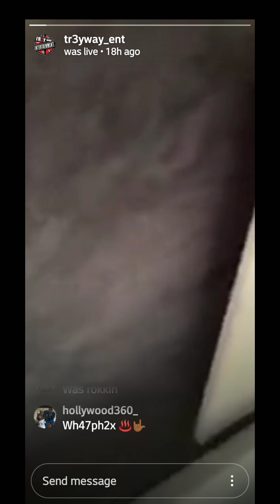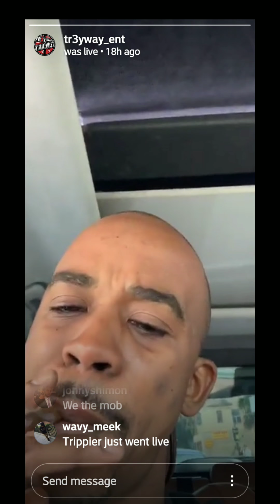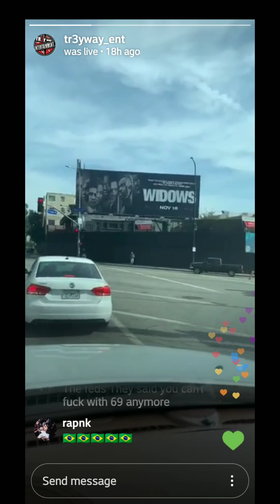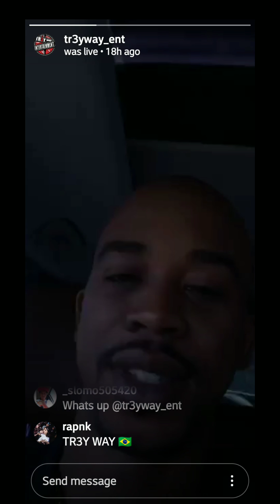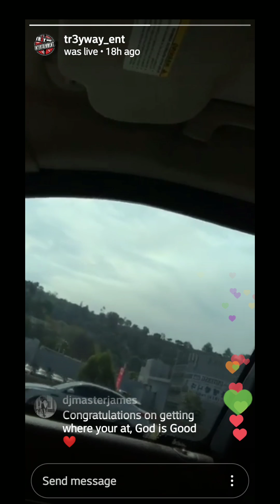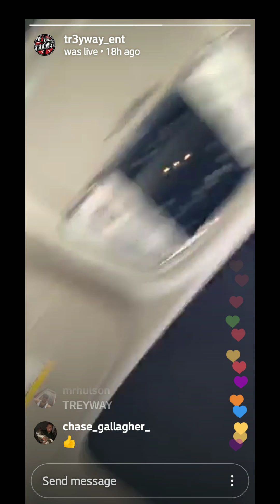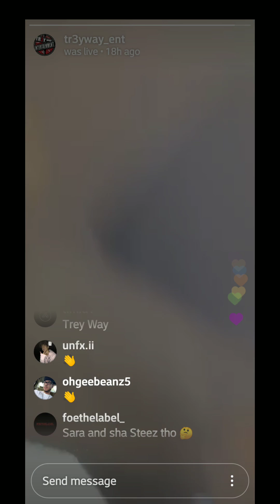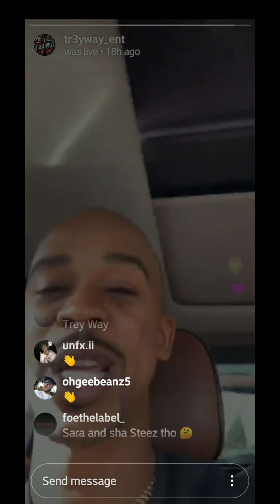Shotti is a big bullshiter.